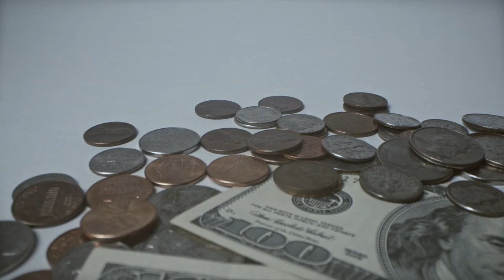Hundred Dollar Bills and Change - Free Stock Footage 1080p - Finance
Free Stock Footage 1080p - Hundred Dollar Bills and Change - Download Free Footage